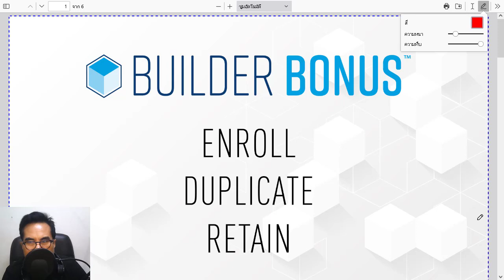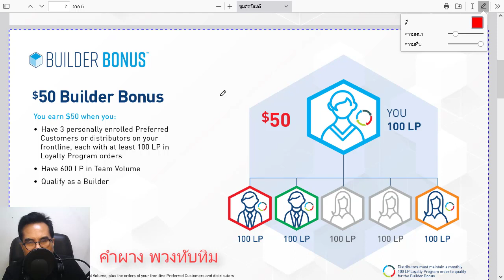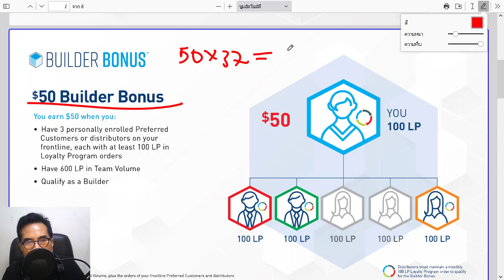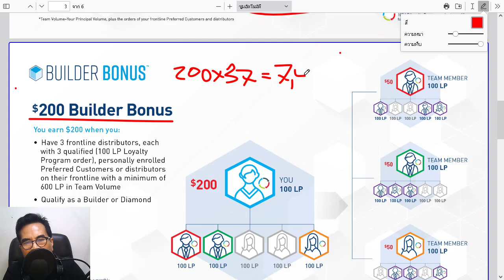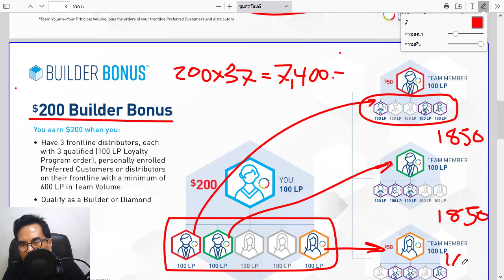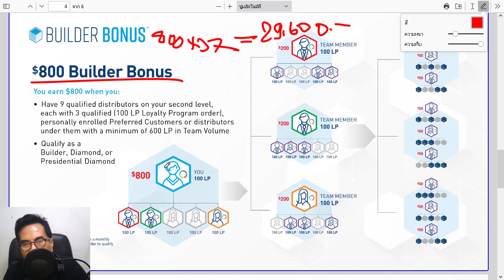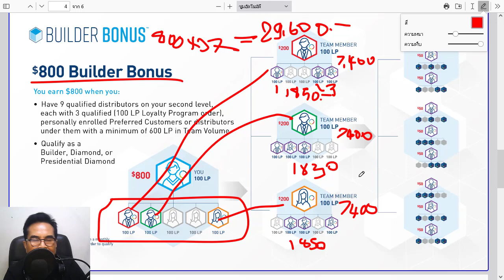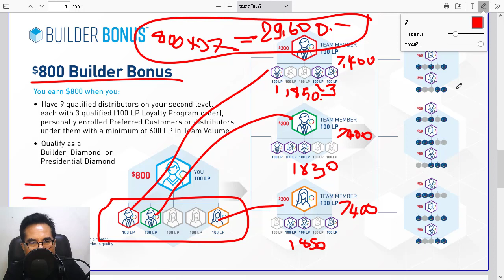4life Builder Bonus หาเงินออนไลน์ Affiliate 2566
การ หาเงินออนไลน์ มันต้องมีเครื่องมือ และมีเครือข่ายช่วยสร้างเม็ดเงินด้วย นอกจากนี้ สินค้ามันต้องเป็นที่จำเป็น และมีกลุ่มลูกค้าเป็นจำนวนมาก สินค้าของบริษัท 4life Research คือ Transfer Factor ภูมิคุ้มกันธรรมชาติ ทุกคนที่ยังมีลมหายใจ มีโอกาสที่จะมาเป็นลูกค้าได้

ธุรกิจ 4ไล้ฟ์ มีอีกหนึ่งเครื่องมือ สร้างเม็ดเงินคือ 4life Buider Bonus โบนัสของการช่วยเพื่อน มีเพื่อน 3 คน คุณก็สามารถมีรายได้ประจำ ด้วยการรวมคะแนนของคนในทีม มาคำนวนเป็นรายได้ให้กับคุณ
* รายได้ที่คุณจะได้
- เพื่อน 3 คน รับเดือนละ 1,850 บาท
- เพิ่มเพื่อน 9 คน รับเดือนละ 7,400 บาท
- เพิ่มเพื่อน 27 คน รับเดือนละ 29,600 บาท

1. รับสมัครคน
2. สอนคนในทีม สร้างทีมให้เป็น
3. รักษาเพื่อนไว้ อย่างน้อย 3 คน
ทำได้ทุกเดือน ก็รับกันทุกเดือน

4ไล้ฟ์ เป็นบริษัทการตลาดแบบเครือข่ายชั้นนำที่มี Life Rewards Plan™ ซึ่งให้ผลตอบแทนสูงที่สุดในอุตสาหกรรม แผนของเราให้รางวัลแก่ผู้สร้างธุรกิจทั้งแบบพาร์ทไทม์และเต็มเวลา บริษัทในเครือสามารถรับค่าคอมมิชชั่นรายเดือน โบนัสไม่จำกัด การจ่ายโบนัส Builder และทริป Great Escape อันหรูหราไปยังสถานที่ในฝัน